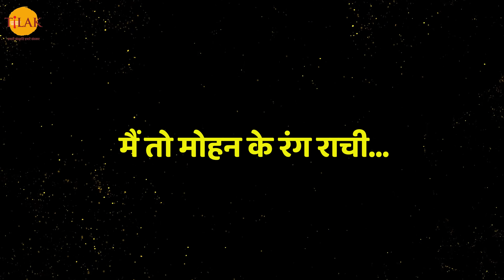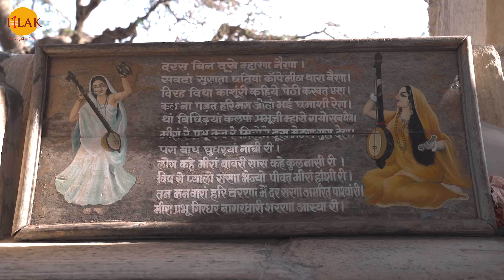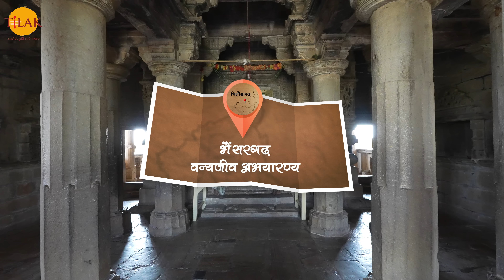चित्तौड़गढ़ किले में स्तिथ भगवान श्री कृष्ण जी की परम भक्त मीरा बाई का खूबसूरत मंदिर | 4K | दर्शन 🙏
भक्तों नमस्कार! प्रणाम! सादर नमन और अभिनन्दन..भक्तों आज हम आपको अपने यात्रा कार्यक्रम “दर्शन” के माध्यम से एक ऐसे अद्भुत तीर्थस्थल का दर्शन करने जा रहे हैं जिसकी सभी दीवारें और सभी कोनें भगवान कृष्ण के भक्ति पदों से भरे हैं। ये मंदिर उस परम भक्तिमती को समर्पित है जिसने अपनी श्रीकृष्ण भक्ति से समूचे विश्व को न केवल श्रीकृष्ण के रंग में रंग दिया बल्कि भावपूर्ण भक्तिगीतों से पत्थरों को भी रुला दिया। जो हमेशा यही कहती रही “मैं तो मोहन के रंग राची”। भक्तों हम बात कर रहे हैं भगवान श्रीकृष्ण की परम भक्त मीराबाई की और चित्तौड़गढ़ स्थित मीराबाई मंदिर की..

मंदिर के बारे में:
भक्तों मीरा मंदिर चित्तौड़गढ़ किले के परिसर में स्थित भगवान श्रीकृष्ण की परमभक्त मीराबाई को समर्पित है। इस मंदिर में भगवान कृष्ण को समर्पित मीराबाई द्वारा कई भजन और कविताएं लिखी हैं। जिन्हे पढ़कर भक्तगण भवविभोर हो जाते हैं, दर्शनार्थी भक्ति के रंग में सराबोर हो जाते हैं। मीरा बाई मंदिर चित्तौड़गढ़ का एक धार्मिक और ऐतिहासिक धरोहर तो है ही ये देश और दुनिया का महत्वपूर्ण पर्यटक स्थल भी है।

मीराबाई का परिचय:
भक्तों मीराबाई का जन्म विक्रम संवत 1498 में राजस्थान के राठौर परिवार में हुआ था। मीराबाई बचपन में भगवान कृष्ण के प्रति आकर्षित हुई और बढ़ती उम्र के साथ भगवान कृष्ण के प्रति उनका आकर्षण बढ़ता है। और वो भगवान कृष्ण को ही अपना पति मानने लगी थीं। बड़ी होने पर उनके माता-पिता ने, उनकी इच्छा के विरुद्ध, उनका विवाह मेवाड़ के राजकुमार, भोज राज से करवा दिया। लेकिन मीरा पर चढ़ा श्रीकृष्ण भक्ति का रंग नहीं उतरा। इससे चिढ़कर उनके ससुराल वालों ने विष पिलाकर मारने की कोशिश की। लेकिन मीरा को कुछ नहीं हुआ। एक बार उनके ससुराल वालों ने फूलों की एक टोकरी में एक विषेला सर्प रखकर मीरा बाई के पास भेजा, लेकिन भगवान कृष्ण ने सांप को अपनी मूर्ति के रूप में बदल दिया। इसके बाद मीरा बाई ने सब सुख-वैभव व राजमहल त्याग कर भगवान कृष्ण की भक्ति में लग गईं। और विश्व भर में कवयित्री और संत के रूप में जानी जाने लगीं।

मंदिर का इतिहास:
भक्तों मीराबाई मंदिर का निर्माण राणा कुंभा के शासनकाल के दौरान हुआ था।  कहा जाता है कि मीराबाई की श्रीकृष्ण भक्ति से प्रभावित होकर महाराणा कुंभा ने भगवान श्री कृष्ण को समर्पित इस मंदिर का निर्माण करवाया ताकि मीराबाई निर्बाध रूप से अपने आराध्य भगवान् कृष्ण की भक्ति कर सकें और बाद में इस कृष्ण मंदिर को मीराबाई मंदिर के नाम से जाना जाने लगा।

मंदिर की वास्तुकला:
भक्तों विशुद्ध वैदिक शैली में निर्मित मीराबाई का यह मंदिर न केवल भारत का सांस्कृतिक विरासत है अपितु भारत की कलाकृति का बेजोड़ नमूना भी है। मंदिर के प्रवेशद्वार पर, एक सिर के साथ पांच निकायों की शानदार नक्काशी है जो जाति ,धर्म सत्य, एकता और परस्पर प्रेम का प्रतीक है।

मंदिर का गर्भगृह:
भक्तों मंदिर के केंद्र में भगवान कृष्ण की एक अत्यंत सुंदर और दिव्य मूर्ति विराजमान है। भगवान श्रीकृष्ण के सम्मुख गायन मुद्रा में वीणाधारी मीराबाई की मूर्ति प्रतिष्ठित है। भगवान श्री कृष्ण और मीराबाई दोनों की ही मूर्तियाँ दिव्य और मनोहर हैं।

मंदिर परिसर:
भक्तों मीराबाई मंदिर परिसर के एक छोटा क्षेत्र स्वामी रविदास को समर्पित है, जहां स्वामी जी की एक मूर्ति विराजमान है। बता दें स्वामी रविदास मीराबाई के गुरु थे। इसके अलावा मंदिर परिसर में पत्थरों से बना एक मीरा बाई स्मारक हैं। जिसमे मीराबाई और भगवान कृष्ण की कहानियों को दर्शाया गया है।

दर्शन का समय:
भक्तों मीरा बाई मंदिर पर्यटकों और श्रद्धालुओं के लिए प्रतिदिन सुबह 9.30 बजे से शाम 6.00 बजे तक खुला रहता है। मंदिर की पूर्ण और सुखद यात्रा के लिए 1-2 घंटे का समय अवश्य दें। तभी आप इस तीर्थस्थल की यात्रा का सम्पूर्ण लाभ प्राप्त कर सकेंगे।

सबसे अच्छा समय:
भक्तों यदि आप चितौड़गढ़ में मीरा बाई मंदिर घूमने जाने का प्लान बना रहे है तो हम आपको बता दे चितौड़गढ़ जाने के लिए सबसे अच्छा समय अक्टूबर से मार्च का समय होता है, क्योंकि इस समय चितौड़गढ़ का मौसम खुशनुमा रहता है, इसीलिए सर्दियों के मौसम में चितौड़गढ़ की यात्रा करना काफी अच्छा माना जाता है।

नजदीकी दर्शनीय स्थल:
भक्तों यदि आप राजस्थान के प्रमुख पर्यटक स्थल चितौड़गढ़ में मीरा बाई मंदिर घूमने जाने का प्लान बना रहे है तो चितौड़गढ़ में मीरा बाई मंदिर के अलावा चित्तौड़गढ़ दुर्ग, विजय स्तम्भ, कीर्ति स्तम्भ, महासती, गौमुख कुंड, राणा कुंभा का महल, कालिका माता मंदिर, फतेह प्रकाश पैलेस, श्यामा मंदिर, सतीश देओरी मंदिर, सांवरियाजी मंदिर, मेनाल शिव मंदिर, रतन सिंह पैलेस, भैंसरगढ़ वन्यजीव अभयारण्य, बस्सी वन्यजीव अभयारण्य और पद्मिनी पैलेस आदि दर्शनीय स्थलों की  अपनी मीरा बाई मंदिर यात्रा के दौरान कर सकते हैं।